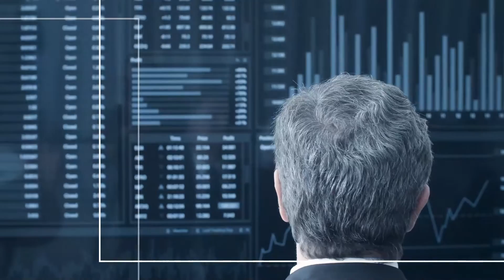Grupo Álava - SmartWater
El agua es vida, nuestro recurso más importante. 🌎💙 Nuestro deber es cuidarla y optimizar su uso.

🌟 Estamos felices de contar que nos hemos embarcado en un nuevo proyecto ilusionante: "SmartWater".

🌉 Nos encanta poder ayudar a las infraestructuras para la gestión, tratamiento y suministro de agua en la digitalización de sus procesos, transformando los datos en información valiosa para la toma de decisiones.

Todo esto es posible gracias a nuestra plataforma AIoT MonoM, la combinación de ia, bigdata, sensorica, iot y gemelodigital.